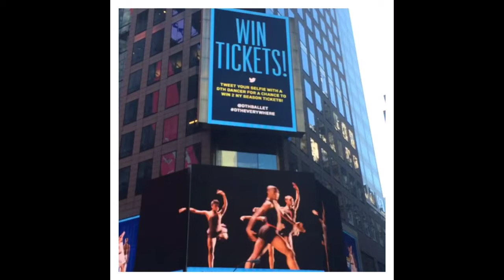Dance Theatre of Harlem at Times Square!!! Come see our NYC Season!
Dance theatre of Harlem were at Billboard this afternoon!

How amazing come see us at Jazz at Lincon Center from April 23-27.